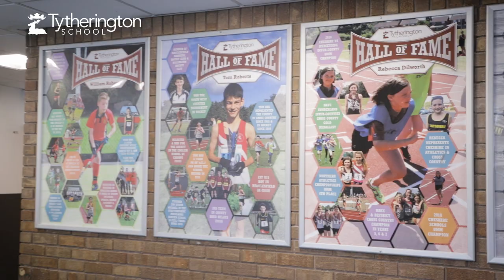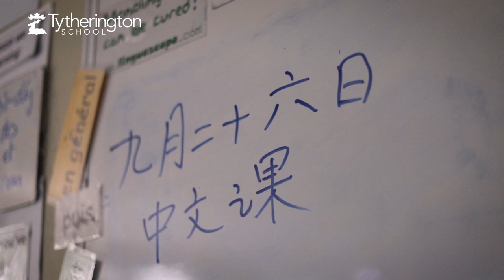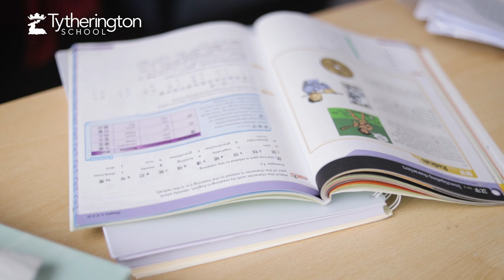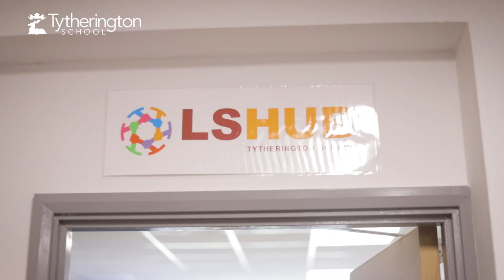Tytherington School Promo 2023